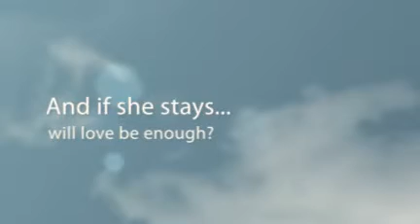If I Stay, Book Trailer